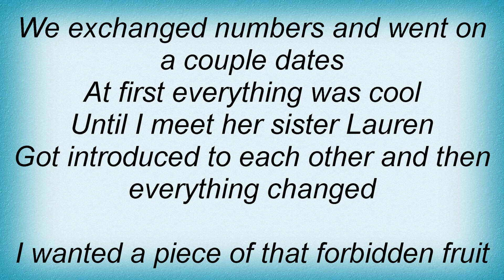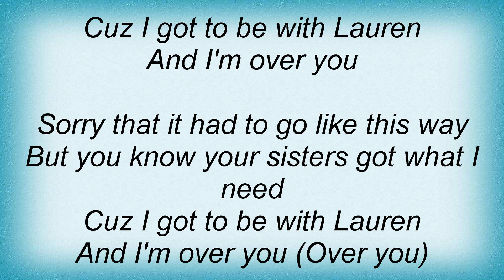Sean Kingston - Your Sister Lyrics